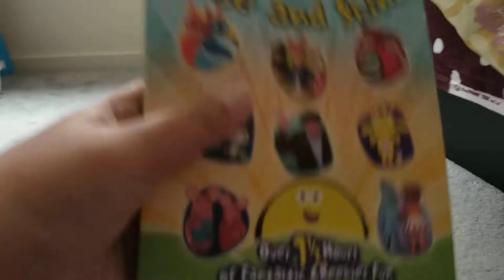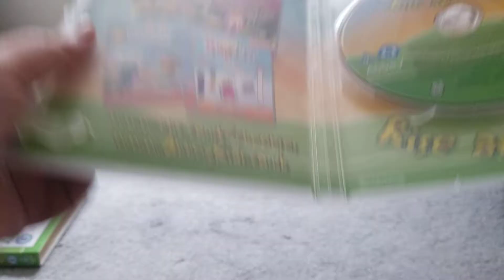Cbeebies Rise and Shine Dvd Review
This Dvd Released in 19 March 2018